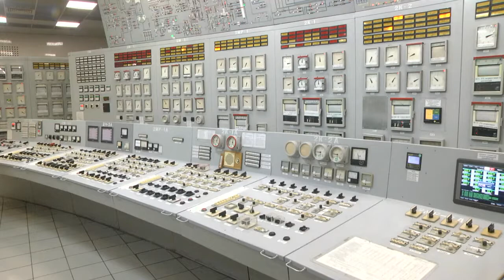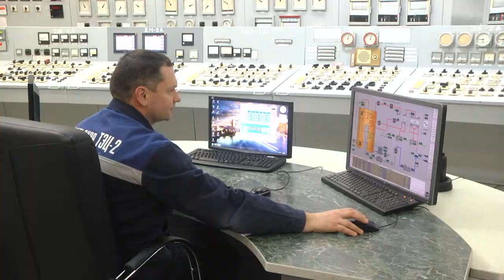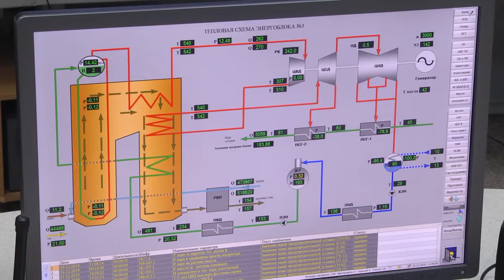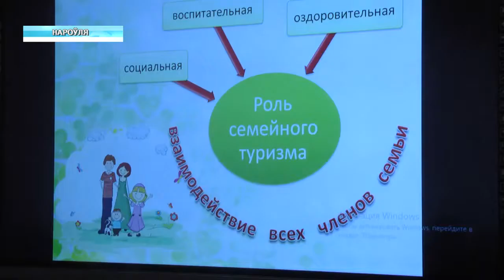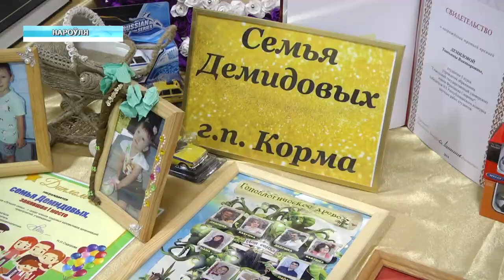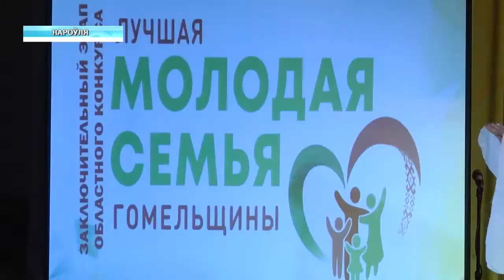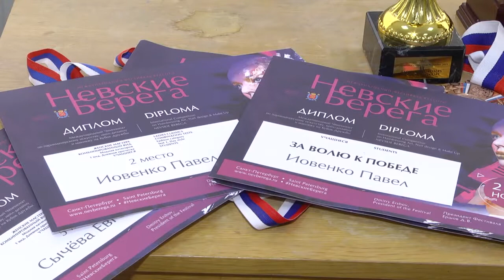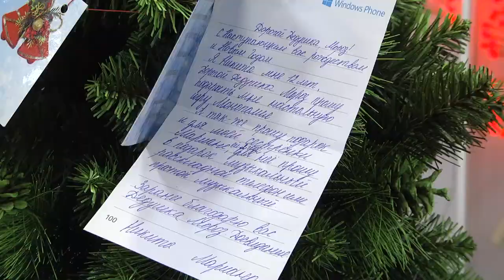14 12 2019 НОВОСТИ